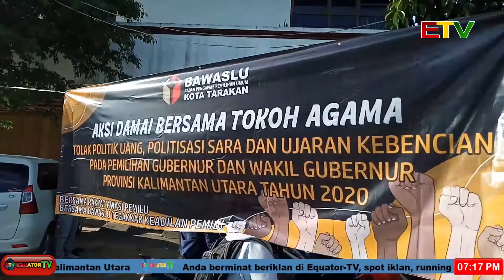TOLAK POLITIK UANG, SUARA DALAM PILKADA MERUPAKAN SUARA TUHAN